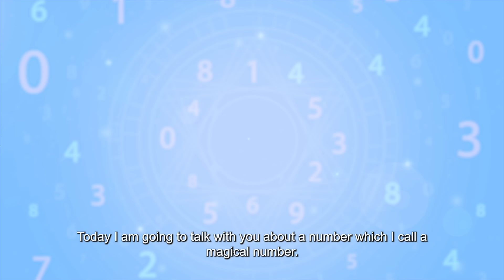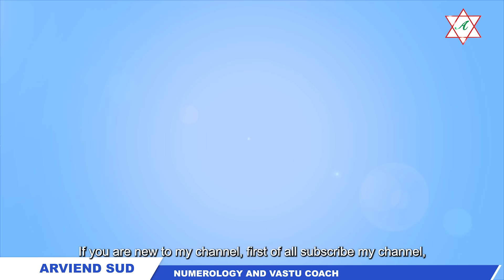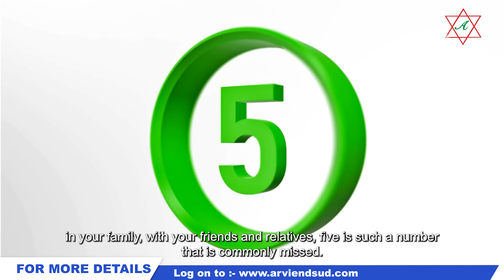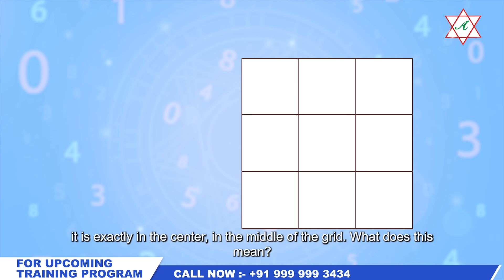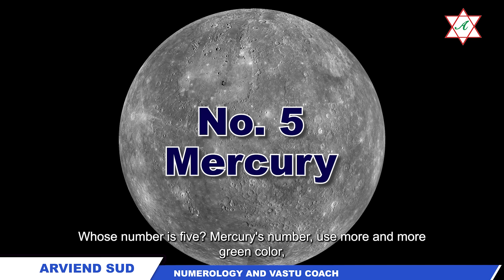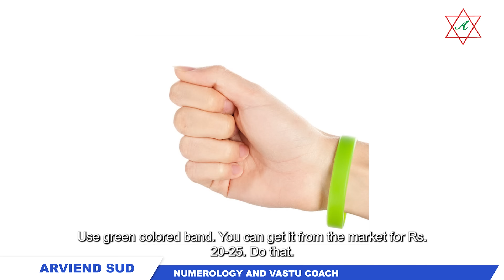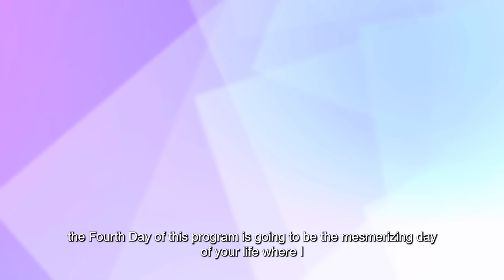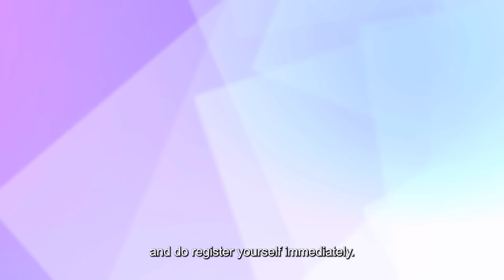Magical Number 5 | Numerology | Arviend Sud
Unlocking the Magic of Number 5 in Numerology with Arviend Sud✨

In this video, numerologist Arviend Sud explores the mystical significance of the number 5 in numerology🔮. Known for its balancing properties in the Lo Shu Grid, number 5 is considered especially powerful, even for those who don't have it in their birth chart. 🌟

He also shares practical tips on how to harness the energy of number 5, including using green colors and crystals to bring stability and success into your life. Whether you have number 5 in your chart or not, this video offers valuable insights to enhance your life.💚🔮

Key Highlights:
- The magical significance of number 5 in numerology.✨
- How number 5 balances the Lo Shu Grid.⚖️
- Why those with number 5 in their birth chart are considered more blessed.🌟
- Practical tips for those who lack number 5 in their chart.💡
- The power of using green colors and crystals to activate the energy of number 5.💚
- Arviend Sud’s personal insights on why number 5 is his favorite number.👤

Tmestamps:
⏩00:00 Introduction to the Magical Number
⏩00:10 Event Announcement: Numerology Professional Success Program
⏩01:38 The Significance of Number 5
⏩02:41 Why Number 5 is Magical
⏩06:02 How to Activate the Power of Number 5
⏩09:09 Conclusion and Final Thoughts
⏩09:18 Special Invitation to Numerology Training Program

Change Your Life with the Help of These Videos

About Arviend Sud:

I am Arviend Sud, a numerology and Vaastu coach with over 24+ years of experience. I am on a mission to educate and create a lot of awareness about Numerology and Vaastu science so that you get rid of all kinds of godmen and superstitions and take charge and responsibility of your life by yourself. This science will teach you how to become the master of your soul and captain of your fate. 🌟